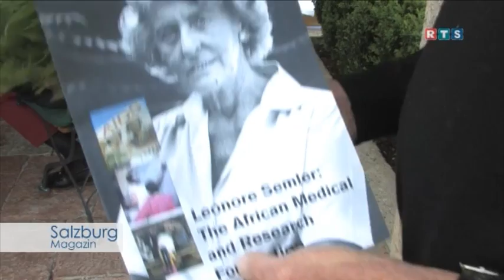AMREF Black & White Charity 2011 - behind the AMREF Marathon